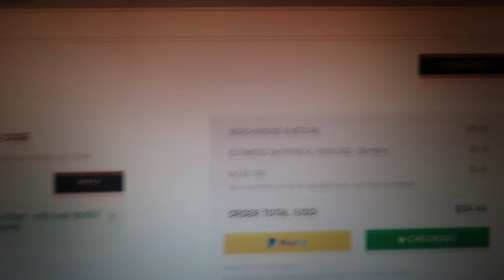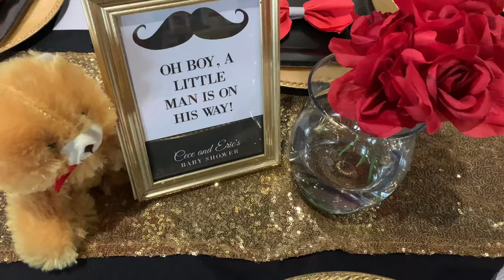VLOG | ERRANDS AND PARTY!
Come along with me for another vlog plus I show you a cute bowtie and mustache baby shower.

Snail Mail:
Tish Bullard Events